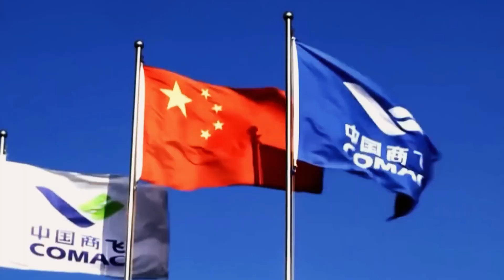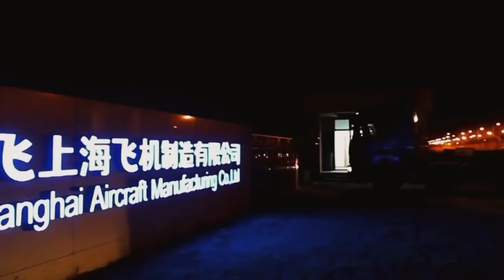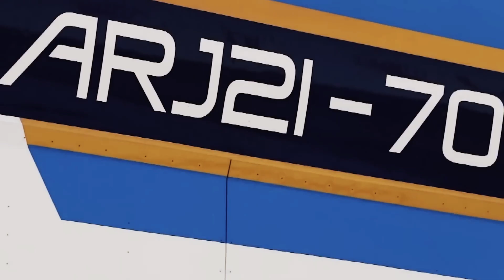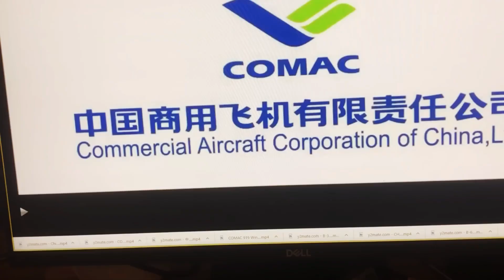THE SKY'S THE LIMIT: CHINA'S CHALLENGE TO AIR TRAVEL NORMS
Discover how China is redefining air travel with the C919, challenging the dominance of Boeing and Airbus. This video delves into Comac's ambitious journey to elevate the 'Made in China' label to new heights, promising innovation and shaking up the global aircraft market. Are we witnessing the dawn of a new era in aviation? Join us to explore the skies of tomorrow.